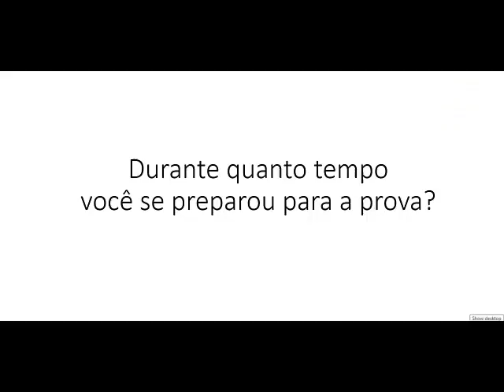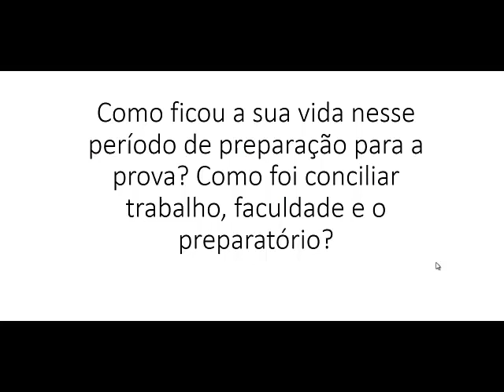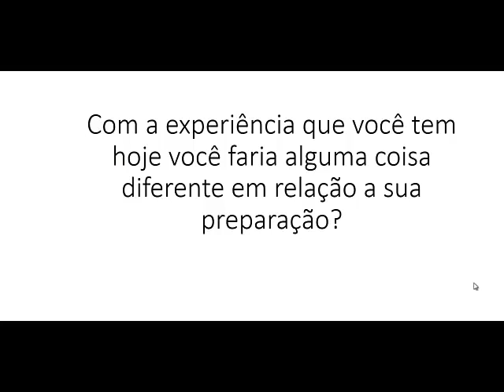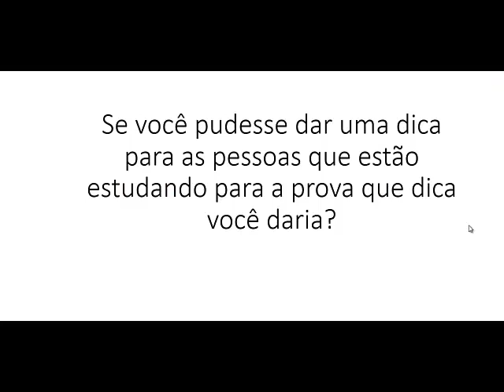Prep TOEFL IBT® - Fernanda Frattarola - Entrevista #2 Juliana Paiva 103 pontos